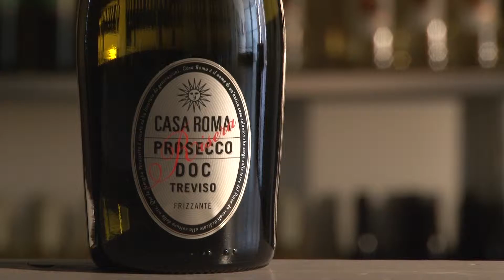Prosecco Casa Roma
Gill Smit bespreekt een Prosecco van Casa Roma voor Proef.nl